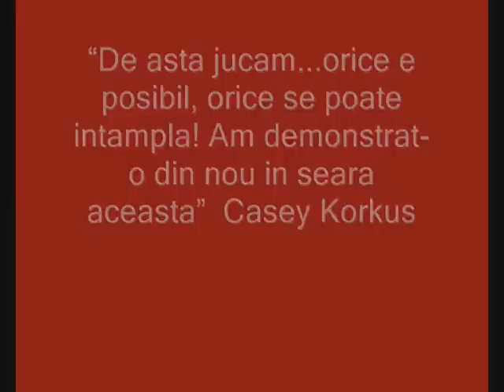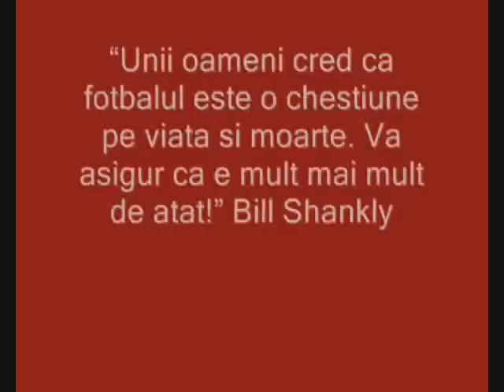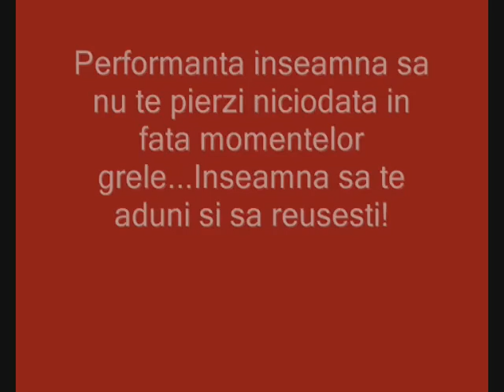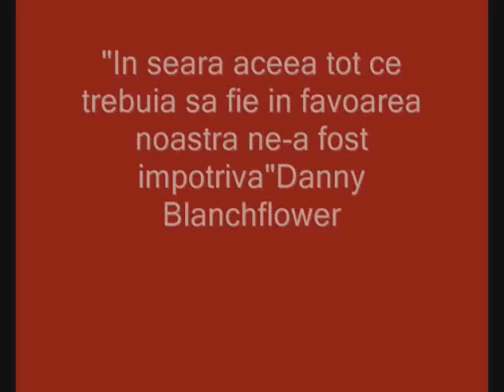Povestea Noastra 2005-2006